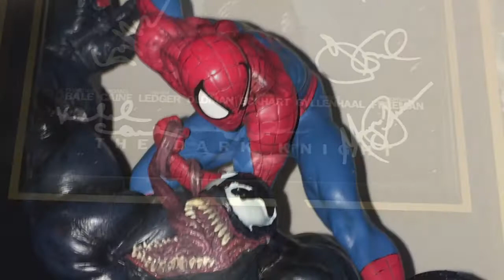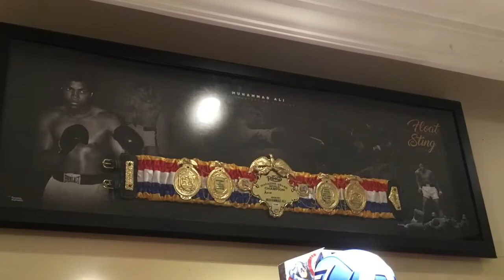Saudi Arabia's House of Statues, Busts & Memorabilia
In search of geek related activity in the Kingdom, I came across @sabbanco.m.piece which is the seller of Hollywood & American Sc-Fi related statues & memorabilia in the country, with an EXTENSIVE collection

They sell through their Instagram account @sabbanco.m.piece and their prices for statues, busts, mini-busts and memorabilia are very reasonable

Their collection includes (but not limited to): Marvel. DCCollectibles, AliensvsPredator, The Terminator, lordoftherings GameofThrones, Transformers, MichaelJackson, MuhammadAli's limited edition collectible items and more. Some items are even autographed by celebrities who have played a particular character

What Sabbanco Masterpiece had displayed at SaudiComicCon was nothing compared to what they actually have in store for us geeks